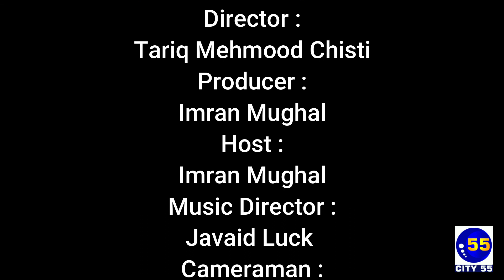National Literary Competition (2021) || Mashriq Science College || Apna Shahir Apni Bat || City55